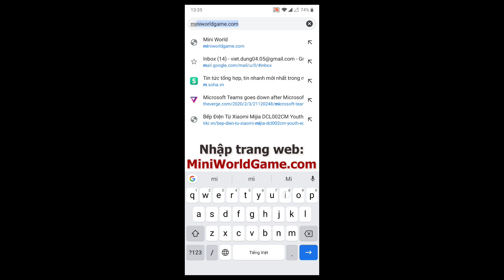MINI GAME : ĐẠI CHIẾN ĐỒ VIP CHẾ TẠO TỪ CÁT ??